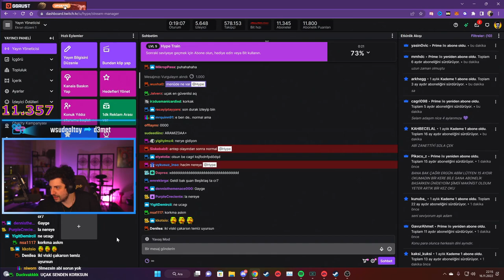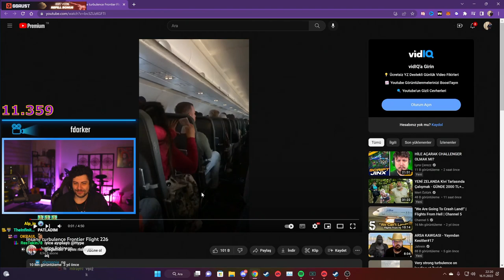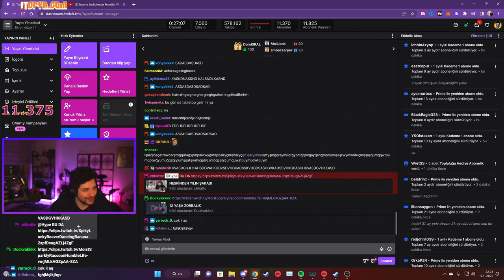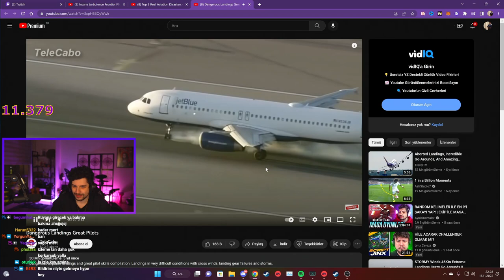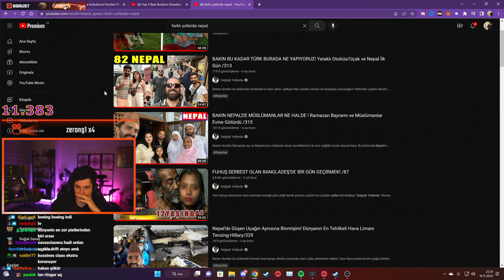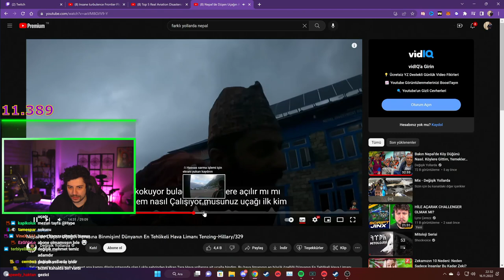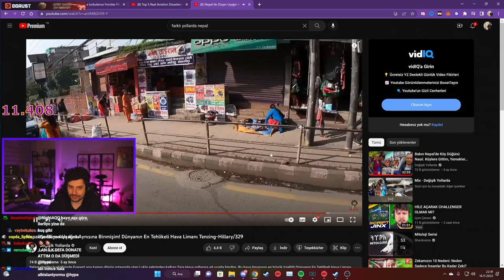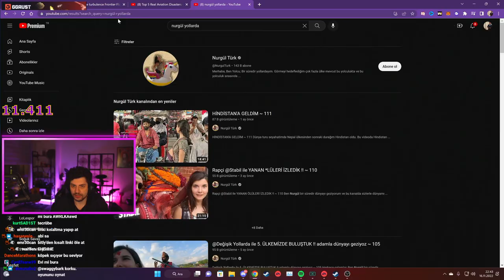HYPE | ÇAĞRI'NIN UÇAK KORKUSU! | Dünyanın En Tehlikeli Hava Limanı VİDEOSUNU İZLİYOR!